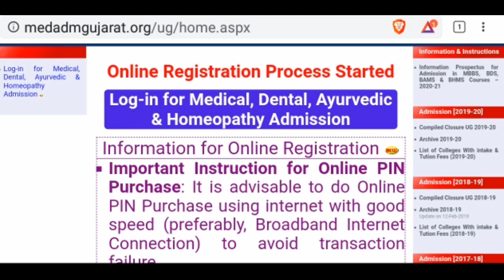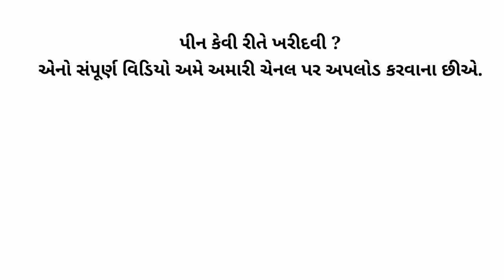2021 Latest MBBS BDS AYU HOME Admissions pin full detail | please check out our new video 2023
HELLO friends
next video on pin purchase on today onwards